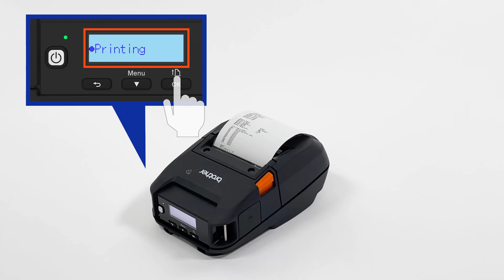How to load a media and print the printer configuration [Brother Global Support]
How to load a media and print the printer configuration.

0:00　Opening
0:10　Setting the roll media
0:38　Printing the printer configuration

RJ-3230B, RJ-3250WB